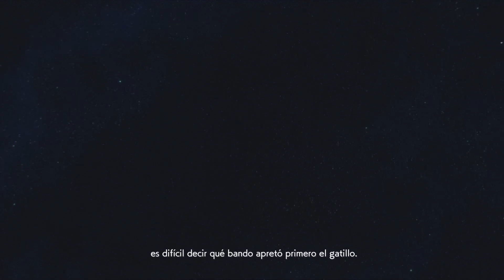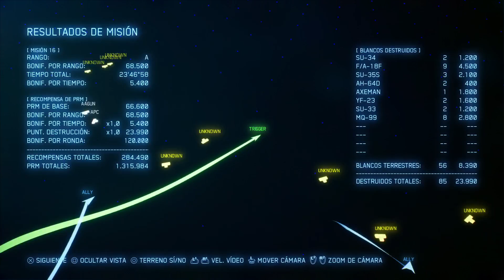[Es] CAZANDO ASES Y RANGOS S (NORMAL) - ACE COMBAT 7 100% RUN #8